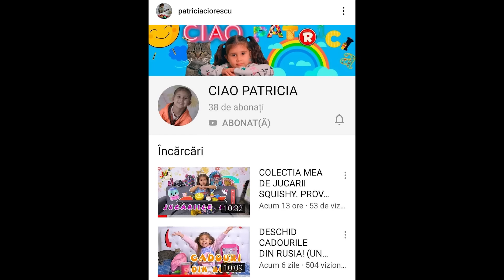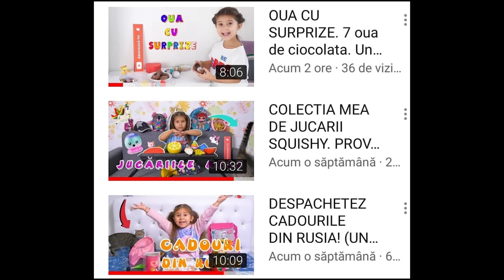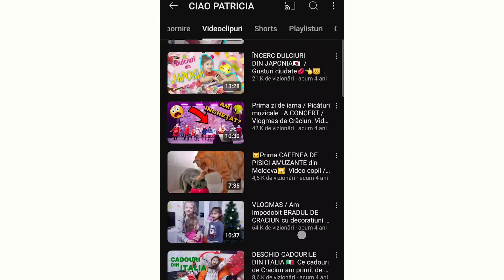👼POVESTEA VIEȚII MELE👸/ draw my life / Ciao Patricia cand era mică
O zi din viata mea de copil vlogger / Povestea vietii mele VLOG DE FAMILIE - draw my life Romania